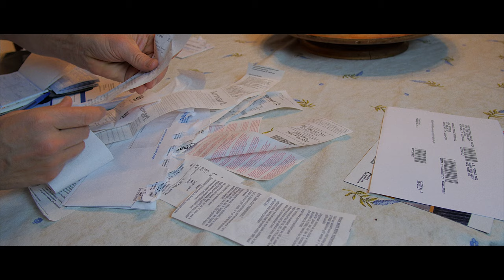"The Other Mary& Joseph" Movie Trailer 1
Movie Trailer for "The Other Mary&Joseph"